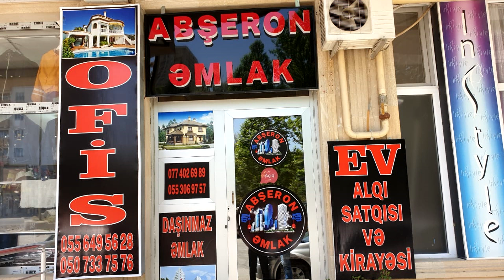DİQQET ! Öz Yaşayışı Üçün Tikilmiş, Kupçalı, Çox Geniş 3 Sotda, 5 Otaq Ela Temirli Heyet Evi !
Satıcı ilə əlaqə - Müşviq (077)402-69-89,(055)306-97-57,(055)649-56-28

xırdalan
menzil elani
baki kendi
baki kendleri
qesebeler
xirdalan makler
xirdalan ev dellali
merkezde evler
prospektde evler
Təmirli monsart
Kreditlə monsart
Kristal abşeron